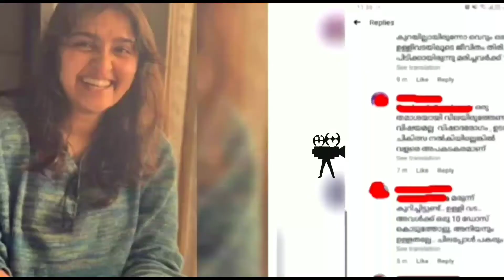വിഷാദ രോഗത്തിന് അടിമപ്പെട്ട ഞാൻ ആത്മഹത്യയെ കുറിച്ചു ചിന്തിച്ചു | actress sanusha | kerala max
malayalam actress sanusha santhosh